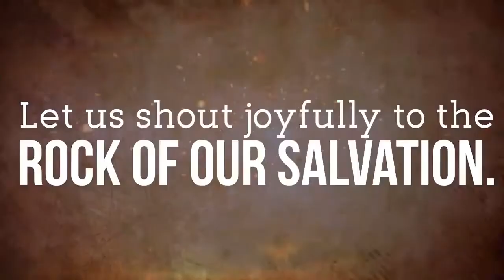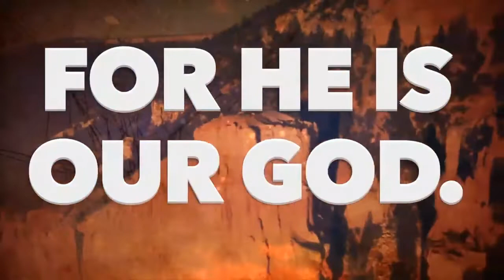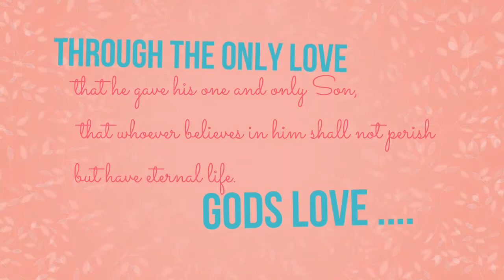സമാഗമന കൂടാരം Tabernacle Session 7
സമാഗമന കൂടാരം Tabernacle Bible Study by Pr Aniyan P A സമാഗമന കൂടാരം Tabernacle Bible Study by Pr Aniyan P A